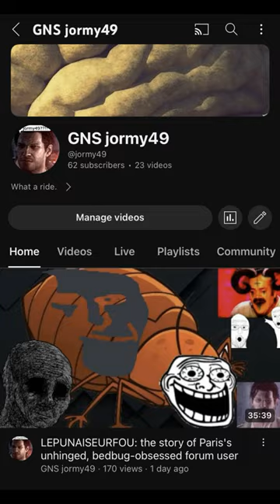The Forum Poster who Caused a Bedbug Epidemic in Paris